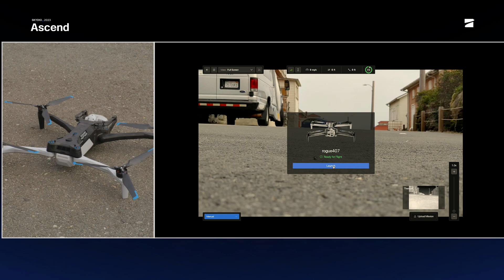Skydio X10 - Drone as First Responder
Skydio X10 enables remote pilot operations and introduces a groundbreaking deployment for law enforcement agencies - Patrol-Led Drone as First Responder (DFR).

Watch a live demo of a Patrol-Led DFR scenario where an officer responds to a scene, places a drone in a location ready for launch, and requests control to be taken from a pilot in another location. While the officer handles the situation on the ground, the remote pilot provides updates for increased situational awareness and greater safety for the first responders and the communities they serve.

Skydio Remote Flight Deck, with the 5G-connected X10, redefines the piloting experience by enabling drone missions from any location using a web browser and cellular network.